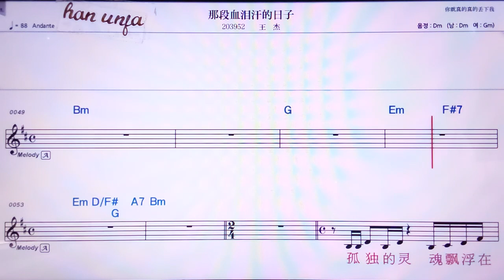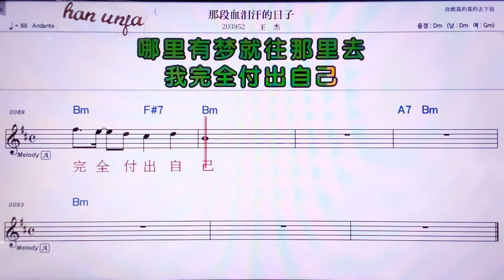💖나뚜안쒸에레이한더르즈/ 왕지에 👍MR,노래방, 악보, 코드,Karaoke With Sheet Music